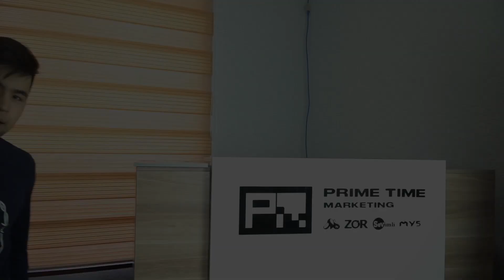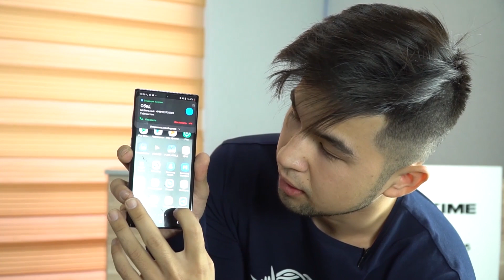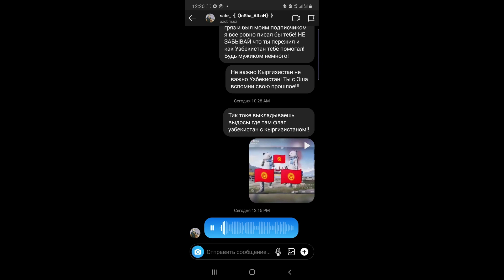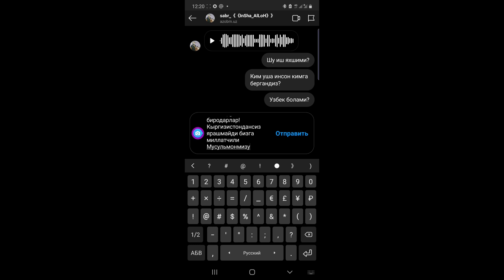БУ ИФЛОС УЙИНДИ ДЕБ УЗБЕК КЫРГИЗ УРИШИ БУЛИШИ ШАРТМИ? АХМОКГАРЧИЛИК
🌐Одноклассник.

🌐Вкантакте.

СПАМ, СОКИНИШ КОМЕНТАРИЯЛАР БИЛАН БИР БИРИМИЗНИ ШАРМАНДА КИЛМАЙЛИК